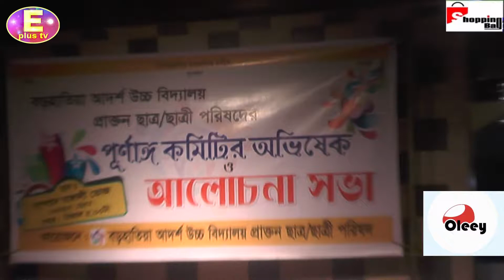লোহাগাড়ার স্বনামধন্য বড়হাতিয়া আদর্শ উচ্চ বিদ্যালয় প্রাক্তন ছাত্র ছাত্রী পরিষদের পূর্ণাঙ্গ কমিটির অভি